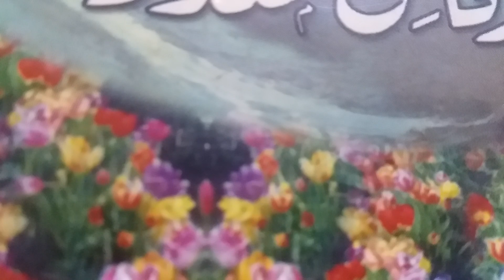قصه ستغير حياتك